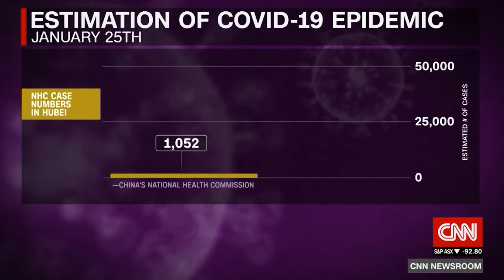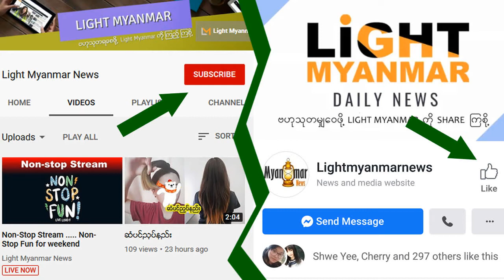တရုတ္ႏုိင္ငံ ခရီးသြားလည္ပတ္ျခင္းမ်ားကုိ ျပန္လည္ ခြင့္ျပဳလိုက္ျပီျဖစ္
တရုတ္ႏုိင္ငံ ခရီးသြားလည္ပတ္ျခင္းမ်ားကုိ ျပန္လည္ ခြင့္ျပဳလိုက္ျပီျဖစ္လုိ ့ ပ် ံ့ပြားမႈအတြက္ ကြ်မ္းက်င္သူတုိ ့စုိးရိမ္

CNN ေဟာင္ေကာင္မွ သတင္းအရ ခရီးသြားမ်ားစြာက တရုတ္ႏုိင္ငံမွာ နာမည္ၾကီး ခရီးသြား လာရာ အဓိက ေနရာ ေဒသမ်ားမွာ လူမ်ားျဖင့္ျပန္လည္ စည္ကားလ်က္ရွိျပီ ဟုသိရပါသည္။